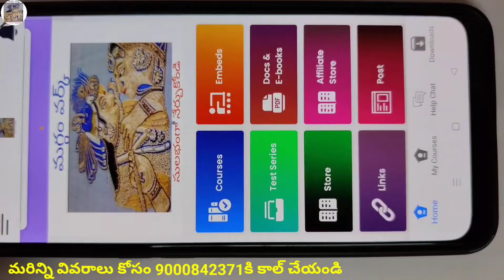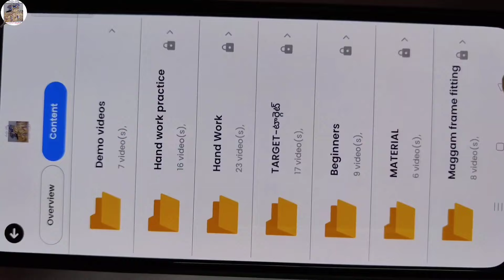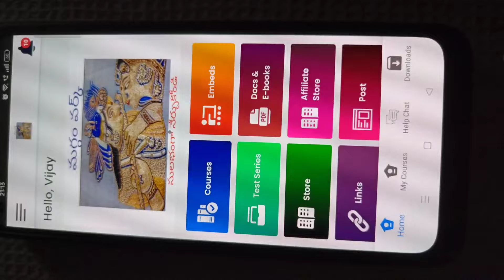మగ్గం వర్క్ లో గొప్ప ఆఫర్ గురించి తెలుసుకోండి!aariwork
2. ముంబై హై క్వాలిటీ సూదులు కావాలంటే WhatsApp SMS ఈ నెంబర్ కి చేయండి:-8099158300...

5.గమనిక:-ఎటువంటి సమాచారం మరియు డౌట్స్ ఉన్న ఈ నెంబర్ కి కాల్ చేయండి:-24 ఈ నెంబర్లు ఆన్ లో ఉంటాయి:-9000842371,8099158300